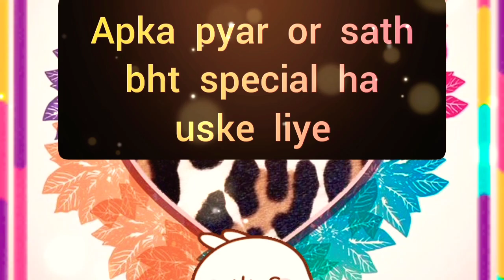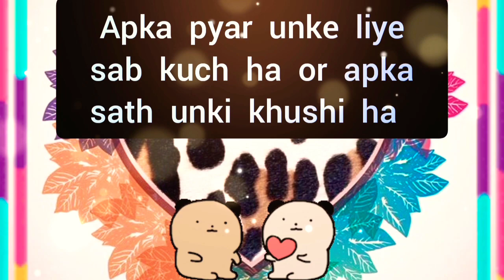choose one number | love quiz | love quiz game today | love quiz questions and answers